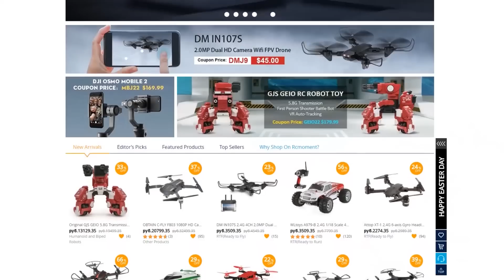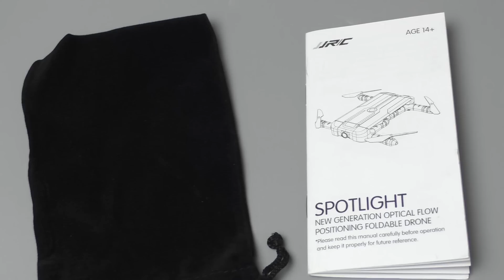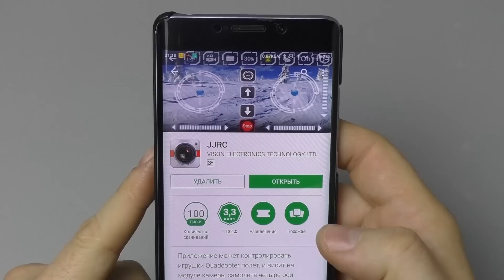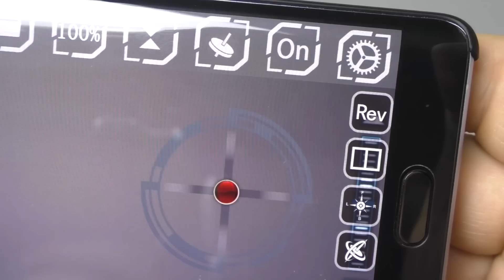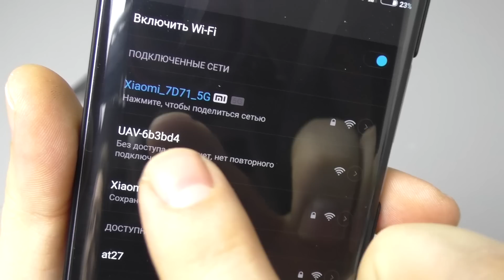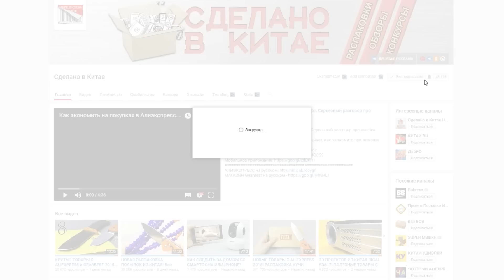СДЕЛАНО В КИТАЕ! САМЫЙ ЛУЧШИЙ КВАДРОКОПТЕР ДЛЯ НОВИЧКА JJRC H61! UNBOXING RCMOMENT.COM! КОНКУРС!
Продолжение рубрики СДЕЛАНО В КИТАЕ! Сегодня покажу САМЫЙ ЛУЧШИЙ КВАДРОКОПТЕР ДЛЯ НОВИЧКА! UNBOXING из магазина RCMOMENT.COM!
Итоги через неделю, в следующее воскресенье, на моем втором канале и в группе ВК